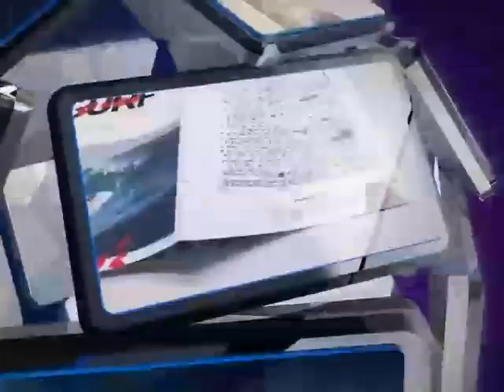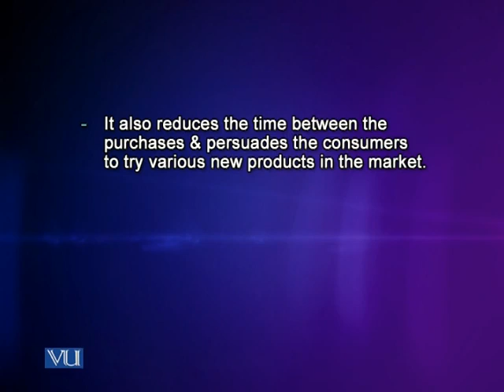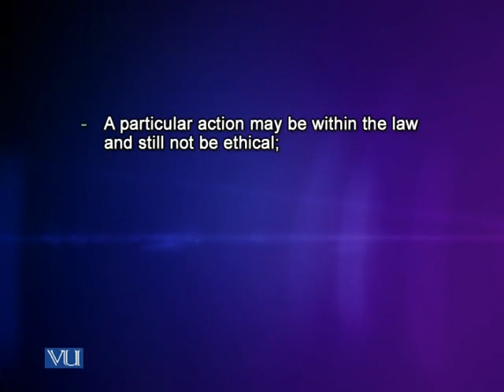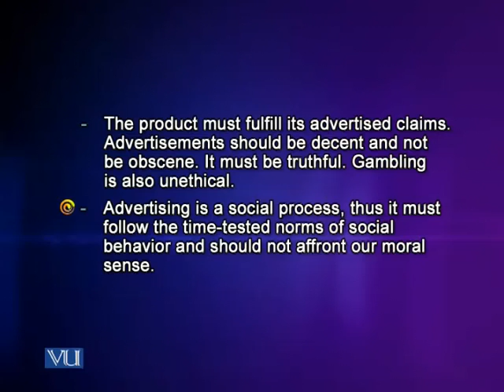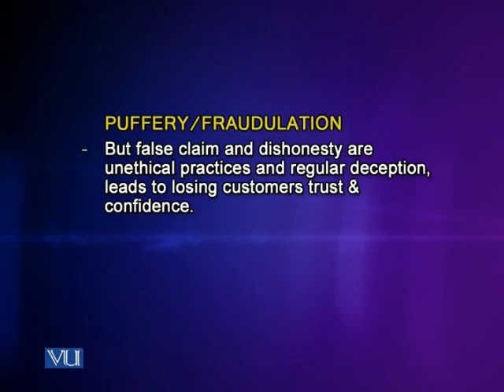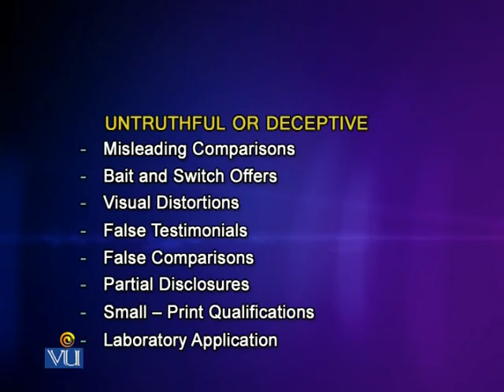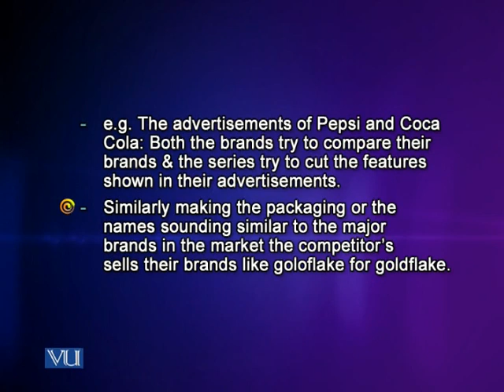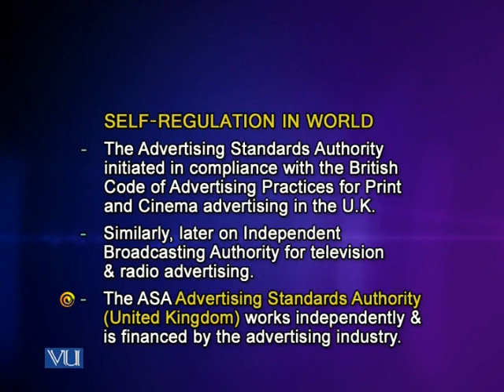MCM501_Lecture40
MCM501 – Advertising For Print And Electronic Media: Lecture 40